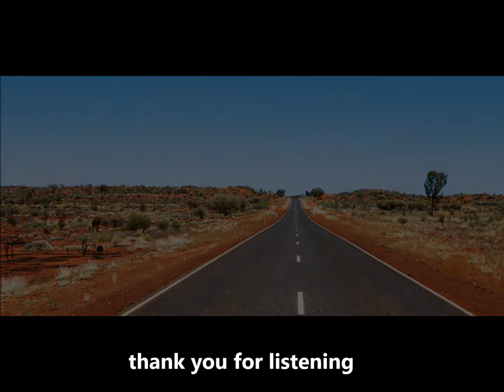RMS Someone Like You